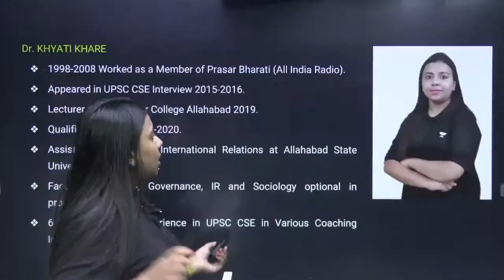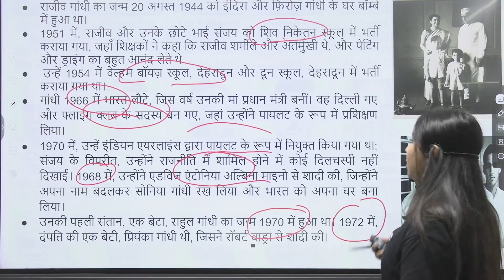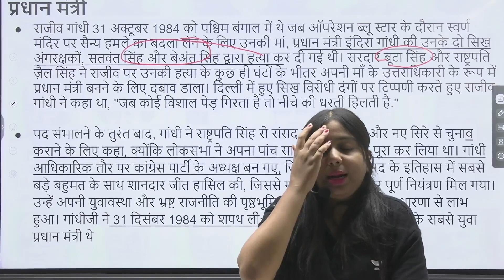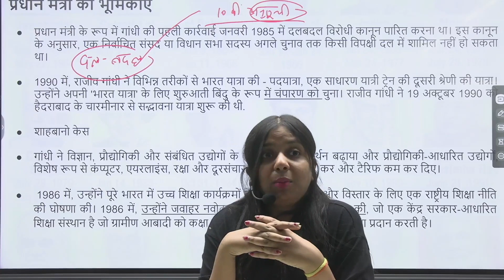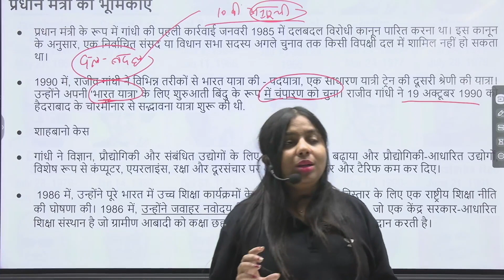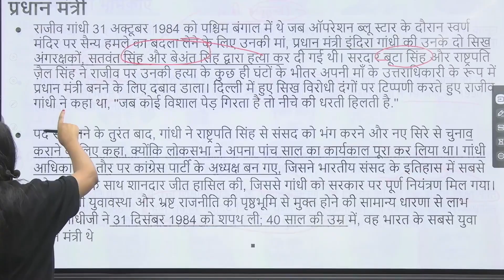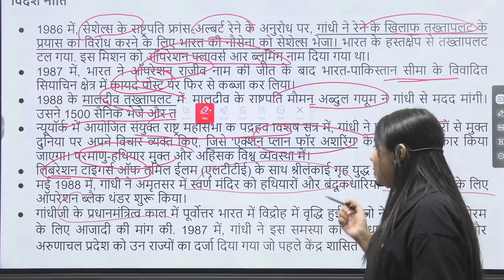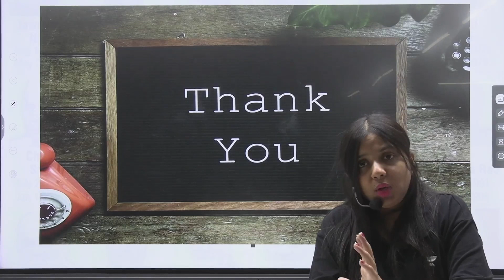प्रधानमंत्री Express | Rajiv Gandhi's Journey of Leadership and Reforms | Dr. Khyati Khare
In this video, Educator Dr. Khyati Khare presents a captivating journey through the life, achievements, and enduring influence of one of India's most iconic leaders, Rajiv Gandhi. Watch the entire video to know more.

Preparing for UPSC CSE 2024/25, boost your UPSC CSE prep with Aarambh 1-Year and Foundation 2-Year batches.

➤ About the Educator: Faculty of History, Governance, IR and Sociology optional in prominent institutes. 6 Years Teaching Experience in UPSC CSE in Various Coaching Institute. Appeared in UPSC CSE Interview 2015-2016. Qualified NET-JRF 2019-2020.
Call Dr. Khyati Khare team on 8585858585 and take your UPSC CSE Preparations to the next level.

You can enroll to Unacademy Subscription and get the following benefits:
1. Learn from your favourite teacher
2. Dedicated DOUBT sessions
3. One Subscription, Unlimited Access to Live Online Classes and Videos
4. Real-time interaction with best-in-class teachers
5. You can ask doubts in live online classes
6. Limited students in each Class
7. Download the videos & watch them offline